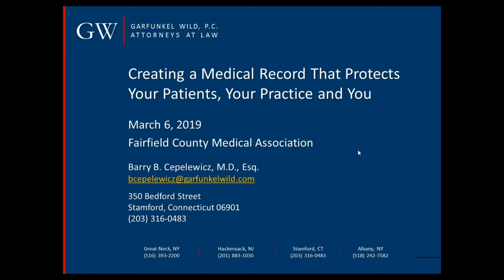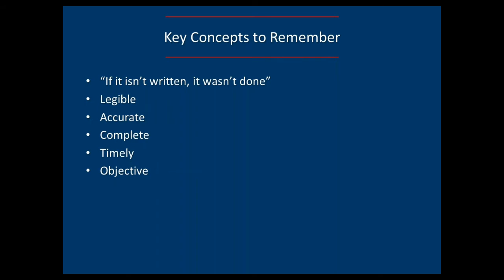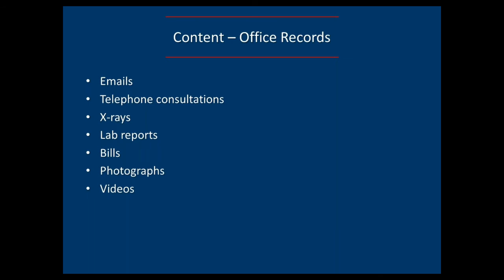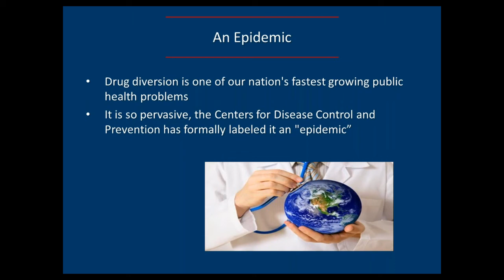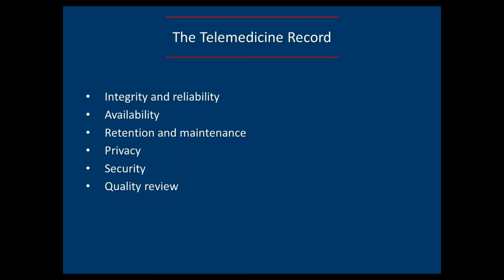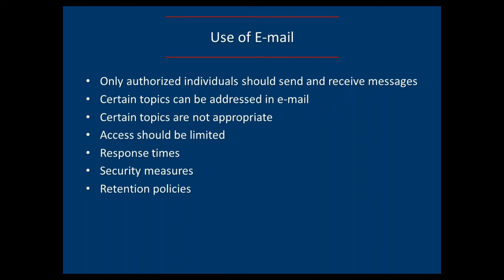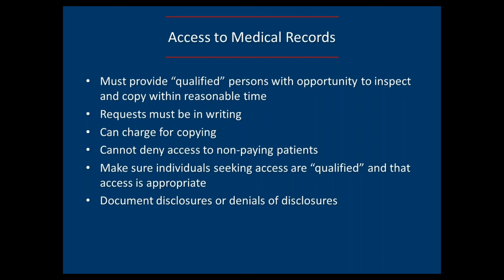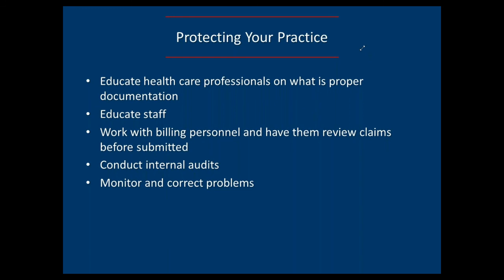Garfunkel Wild Webinar_Creating a Medical Record that Protects Your Patients, Your Practice and You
Garfunkel Wild Partner/Director Barry B. Cepelewicz  presented at the Fairfield County Medical Association’s Webinar – Creating a Medical Record that Protects Your Patients, Your Practice and You on March 6, 2019.

This webinar will provided an overview of how you can prepare a medical record that will better protect you and your practice and covered  a variety of topics, including:

•What information do third parties routinely look for?
•What information do physicians forget to include that could later be problematic?
•What you need to consider when emailing and texting patients?
•How do you create a record that better supports your billing?
•What is the impact of the controlled substances “epidemic” on your records?
•How can your medical record protect you when you have a non-compliant or terminated patient?
•What additional areas of exposure exist with electronic medical records?
•What information should be included in the telemedicine record?